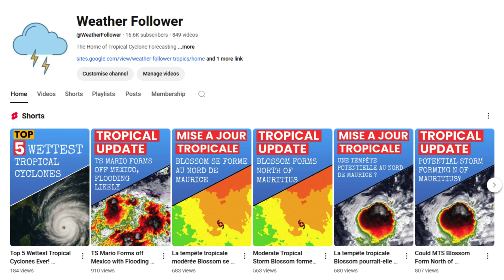When does Mauritius' Cyclone Season start?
Island Answers: Your most pressing questions answered by @WeatherFollower ... What's been a question you've wanted to know the answer to for years? Ask away in the comments and I'll do my best to answer it in a future episode.